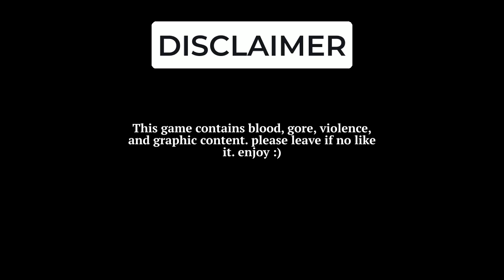these caves are filled with crazy people... -the forest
play the forest